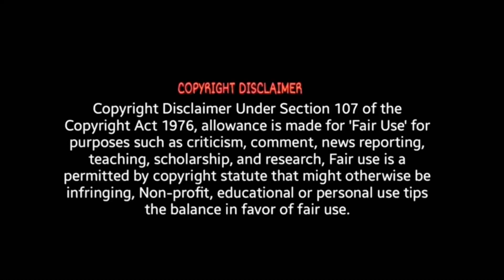Rudhran Official Trailer - Reaction | Raghava Lawrence | Sarath Kumar | GV Prakash | Kathiresan| ODY